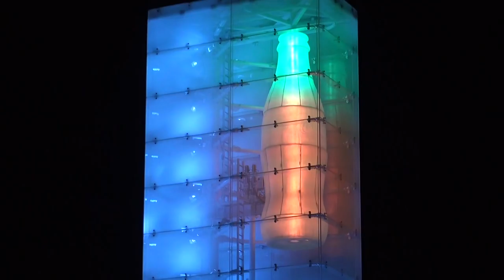COCA COLA WORLD DE NOCHE ATLANTA GEORGIA USA